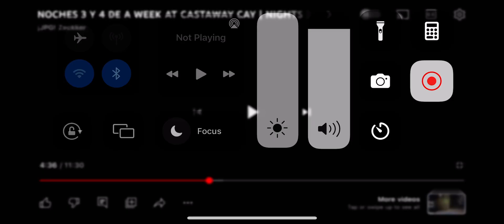Going to work(A week a castaway cay￼￼) (no 31studioplayz allowed)